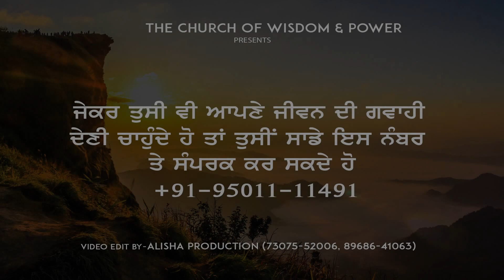Life Changing Testimony Free From 6 Years Old Alcohol Addiction After Prayer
Pankaj Randhawa Ministries